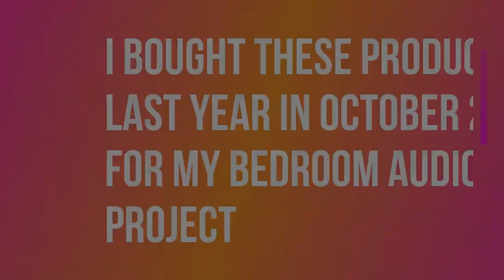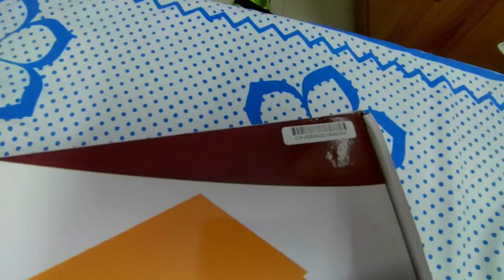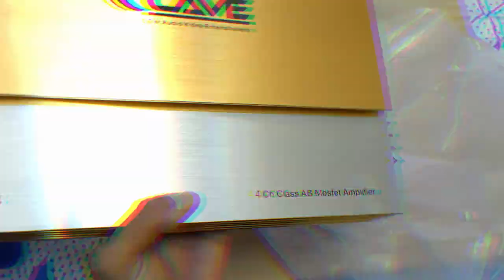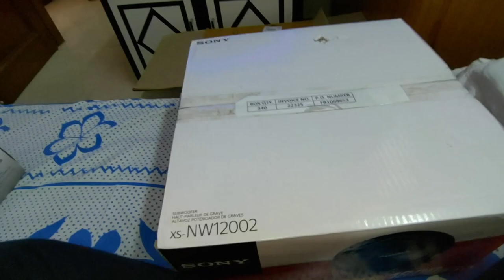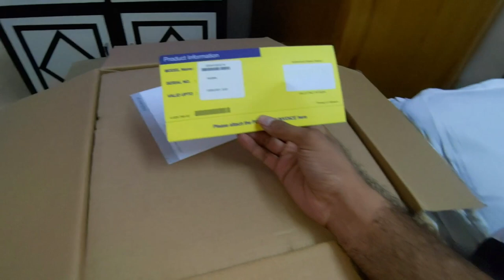Unboxing Sony Subwoofer and Cave Amplifier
I bought these items way back in last october (2019) but sharing its video with you guys in this october (2020). So in any case sharing is caring right.
In this video, you guys will find the Unboxing experience of Cave 604 4 channel amplifier which looks really cool with that Silver and Golden shade.
And also the unboxing of the Sony pentagon shaped 12-inch Subwoofer the XS-NW12002.
So have fun with me while ill unboxes these awesome stuff for you guys...